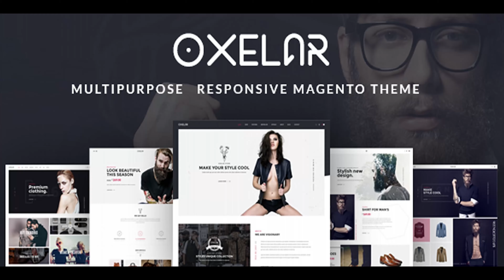Oxelar - Multipurpose Responsive Magento Theme | Themeforest Website Templates and Themes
Want to sell your Fashion store online? Do this efficiently with this modern clothing Magento theme � Oxelar Responsive Magento theme. Oxelar theme is suitable for fashion shop, women fashion shop, man fashion shop, jewelery shop, accessories shop,... With more than 6 layouts predefined and Frontend builder integrated, Oxelar will meet & fit any kind of eCommerce sites as you imagine. Thanks to its fully responsive layout, you will be able to provide mobile shoppers with seamless and enjoyable browser. Due to the Megamenu, navigation is powerful and visually appealing. Highlight is a big slideshows with large images, texts and transition, CSS3 effects below Mega Menu. On Home page you can quickly show new arrivals, special items, timer countdown, latest posts, testimonials. With Category Tabs Slider, your customers can see the outstanding categories. Some cms blocks are interspersed magento modules with nice image and useful text, advertising information. Moreover, shopping becomes faster and easier by Layered Navigation, Ajax Add To Cart,� On top of that, the theme includes live search functionality, multi-currency and multi-language support. Let choose Oxelar Magento theme for building a successful e-commerce busines Features & Extensions One click install Responsive and retina ready 6 Different LayoutsFlexible layout format comes with various styles. Mega menu support Setup rows and columns Display thumbnail image for each category Display static blocks contain texts and images below menu items Awesome Icon Fonts Translation Blog module included AJAX Add to cart, wishlist, compare AJAX Toolbar Clean, modern design can be used for any type of website Grid / List view Allow to display your items in either list or grid view Set Layout for each page Easy define column left or column right for each page in admin panel. Custom Banner Slider Tabs Category Slider Tabs Product Slider New Products Slider Featured Products Slider Recent Products Slider Related Products Slider Upsell Products Slider Newsletter Popup Testimonial PSD included Google Maps in Contact Us page Google Rich Snippets Advanced Typography Options! Use Google Fonts, Standard Fonts, or Upload Your Custom Font! Wide & Boxed Layout Versions Full control over site width; content area and sidebars Choose boxed or wide layout Advanced Background Options Change color of background, text easily in admin Graphics Used Many thanks for these great images to: Flickr Patterns Goodfon, Freedigitalphotos Note: All images are just used for preview purpose only and NOT included in the final purchase files. Theme Support Our support team guarantees to respond you within 24-72 working hours from Monday to Friday. We will process tickets and respond you to in the queue order. Fixed and Updated 10/06/2017: updated theme compatible with magento 2.1.9, 2.2.x

download Oxelar - Multipurpose Responsive Magento Theme | Themeforest Website Templates and Themes